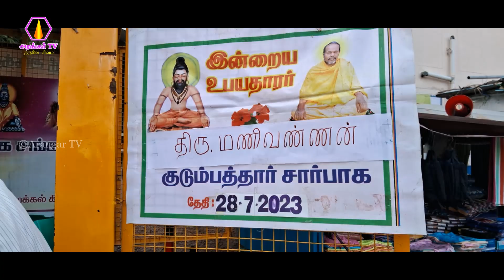நாமக்கல் கிளை சங்கம் சார்பாக அருட்கஞ்சி வழங்குதல் - 28.07.2023